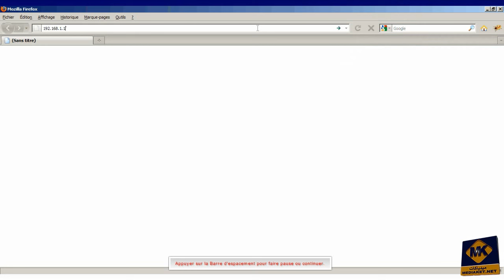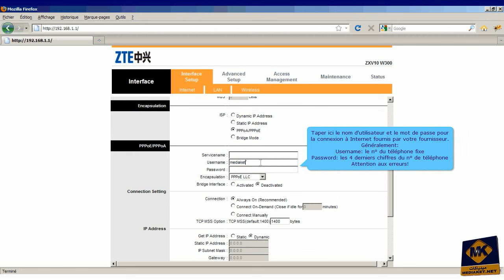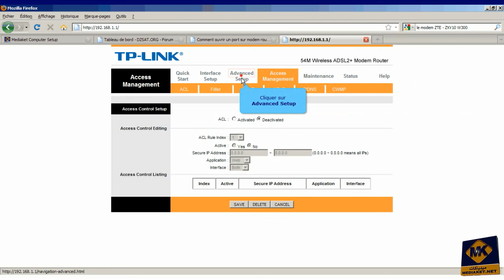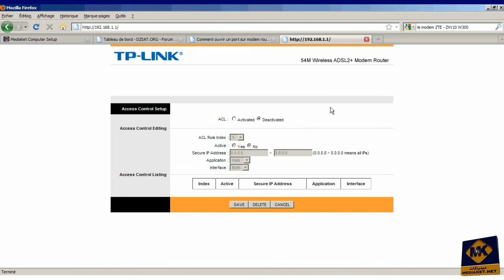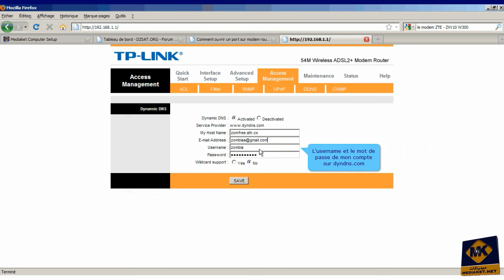ZTE ZXV10 W300 modem - Configuration en routeur, sécuriser le wifi et ouvrir les ports pour les jeux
Procédure de configuration, pas à pas, par la vidéo, en moins de 5 minutes, du modem routeur ZTE ZXV10 W300 en tant que Routeur  et la protection du réseau sans fil (WIFI) ainsi que la configuration des ports.